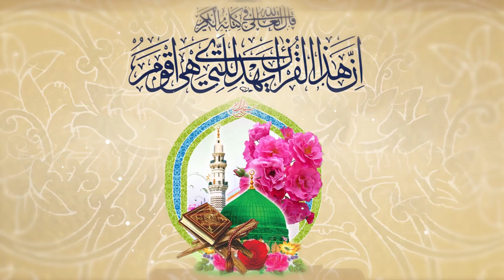QURA'AN O MOHAMMAD KA PAIGHAM | CONFERENCE APPEAL | MAULANA SYED HUSAIN MEHDI HUSAINI SB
एक खुदा की इबादत और मख्लूक़ की ख़िदमत  क़ुरआन और हज़रत मोहम्मद स.अ. का पैग़ाम
तंज़ीमुल मकातिब के द्वारा आयोजित अज़ीमुश्शान कॉन्फ्रेंस में शरीक होने के लिए
सुने मौलाना सैयद हुसैन मेहदी हुसैनी  साहब का पैग़ाम इस छोटी सी क्लिप में
अपने अहबाब तक भी इसको पहुचाये

Quran-Mohammad(PBUH) symbol of peace and humanity serving all creations
Please attend this grand conference organized by Tanzeemul Makatib

ایک خدا کی عبادت اور انسانیت کی خدمت، قرآن اور حضرت محمدﷺ کا پیغام تنظیم المکاتب کے زیر اہتمام عظیم الشان کانفرنس میں شریک ہونے کے لئے سنیں مولانا سید حسین مہدی حسینی  صاحب کا پیغام  اس چھوٹی سی کلپ میں اور اپنے احباب تک بھی اسکو پہنچائیں